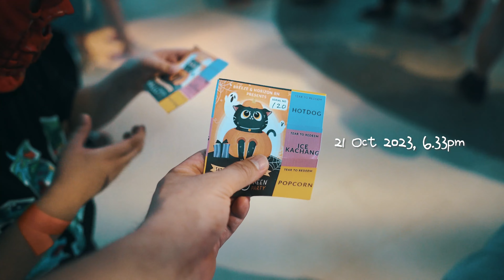Halloween RC 2023